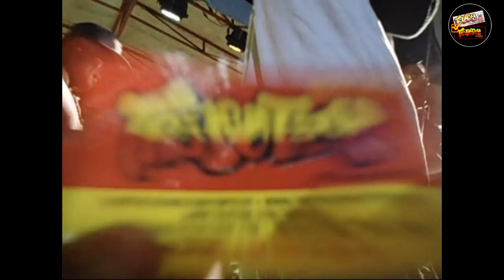Rockfam Trowback 2012 Vant Siyati " Afichew " Part 2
Sel Tripotay ki gen ansyen imaj pifo Atis nan Game nan , se pousa gen moun ki rele nou Tripotay Achiv , nap fon jan chak semaine nou lage on ansyen Imaj .. Swiv Tripotaypam sou SnapChat - Instagram